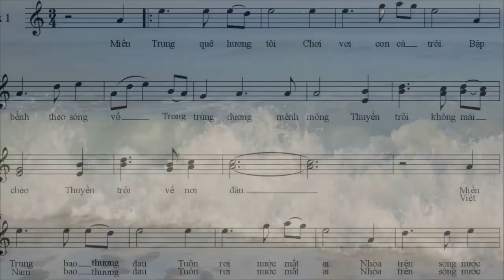Biển Đông Quê Tôi - Thơ & Nhạc: Thùy Vân - Trình Bày: Thùy Trang & Minh Dũng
Nhạc phẩm: Biển Đông Quê Tôi - Thơ & Nhạc: Thùy Vân - Trình Bày: Thùy Trang & Minh Dũng
4655 Ruffner St, Suite 180